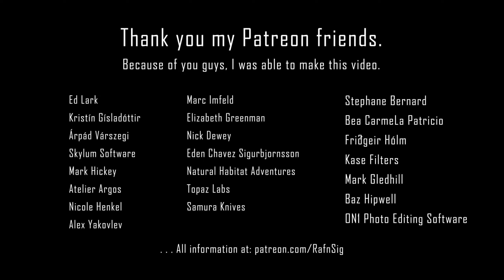Iceland XXXIV – Ggrindavík - Unimaginable tragedies have occurred │ Part 130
* * * On 10th of November 2023, Grindavík town was evacuated due to possible Volcanic Eruption * * *

All of our thoughts are with the people of Grindavík in these terrible times.
It is not possible to imagine the feeling of the people who have lost everything and cannot return to their homes.
This video was made to show them the solidarity among all of us.

In November 2023, in the midst of escalating and severe seismic activity, a state of emergency was declared and the town evacuated. On 18 December 2023, at around 22:00 local time (GMT), the Sundhnúkur volcano erupted. The eruption was close to Hagafell, about 3 kilometers (2 mi) northeast of Grindavík. A risk was also posed to Svartsengi Power Station. Fountains of lava, up to 100 meters (330 ft) high, could be seen from Iceland's capital, Reykjavík. Authorities said they were highly prepared. The volcano erupted again on February 8 for the third time since December. The residents of Grindavík had remained evacuated.
On 25 October 2023, an earthquake swarm started north of Grindavík and escalated over the next few days. A state of emergency was issued on 10 November 2023 as continued earthquakes – by then numbering over 22,000 since 25 October – signaled a potentially impending volcanic eruption. Inhabitants were ordered to evacuate on the evening of 10 November 2023, after a magmatic intrusion was suspected to have formed beneath the town. This occurred following weeks of recorded uplift and seismic unrest north of the town, near the Blue Lagoon. Between midnight and 2 p.m. on 10 November 2023, almost 800 earthquakes were recorded, with the shallowest occurring at depths ranging from 3 to 3.5 kilometers (approximately 1.86 to 2.18 miles), as reported by the Icelandic Meteorological Office.

The Icelandic Civil Protection Agency released statements expressing concerns that a magma dike under formation could extend towards Grindavík. Press photographs from Grindavík on 11 November showed the extent of damage to roads, and the golf course, due to fault movements caused by the activity. On 18 December, a volcanic eruption north of Grindavík by Hagafell prompted the evacuation of the town.

On the morning of 14 January 2024 at 8:00 local time, a volcanic fissure erupted 450 meters (approximately 0.27 miles) from the town, followed by a second fissure opening around noon. Lava from the eruptions flowed into the town, breaching defensive barriers and destroying three houses. Civilians were not endangered by the volcanic activity as they had already been evacuated overnight due to a series of earthquakes.

On 9 February 2024, the Icelandic government published a bill to offer to buy residential property owned by individuals in Grindavík, and to take over housing loans on residential property in the town

The town is well guarded and you need permission to go in there .

*** TIMEFRAME ***

00:00 Volcanic Eruption
00:10 Driving on a NEW HOT LAVA (The lava crossed the road in the last eruption)
00:34 Driving into the safety wall
00:44 The Safety Wall and the New lava from above.
00:55 The Surroundings of Svartsengi Power Plant, Blue Lagoon, Safety wall and the New lava from above
01:46 Trucks working
02:09 Passing Svartsengi Power plant and Blue Lagoon.
02:25 Passing the Guards to enter Grindavík
02:37 The Surroundings of Svartsengi Power Plant, Blue Lagoon, Safety wall, and the New lava explored from above
03:00 Grindavík
03:18 Grindavík Lava Flow and destroyed houses.
04:25 Driving around the evacuated houses of Grindavík
04:44 The empty Harbor of Grindavík.
05:41 Closed roads due to deep cracks in the ground.
08:14 On the way back home
08:39 Passing Blue Lagoon and Svartsengi Power Plant
08:53 Driving on the HOT LAVA ROAD
09:17 Destroyed Road by the New Lava.

Song: (137335) Í sátt     ISV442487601
Video Resolution: 2560 x 1440 2K
Camera: Canon
Filters: Kase Filters
Camera: DJI Mavic II Pro / DJI Action 3